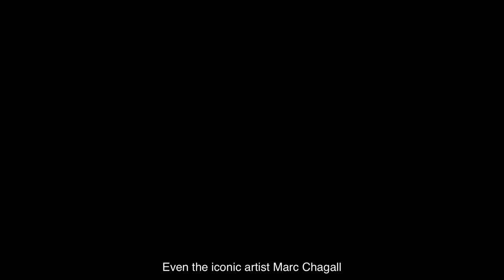The Quin By Hilton Club— Everything You Need To Know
With Central Park views, stunning design and a rich history — including some famous former residents — The Quin By Hilton Club has everything you could want in New York City. Start planning your NYC getaway